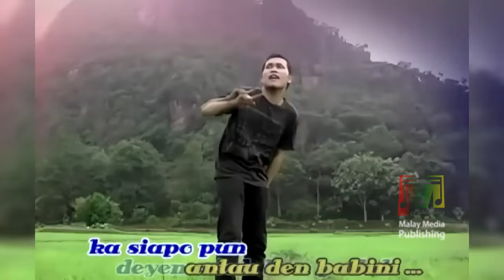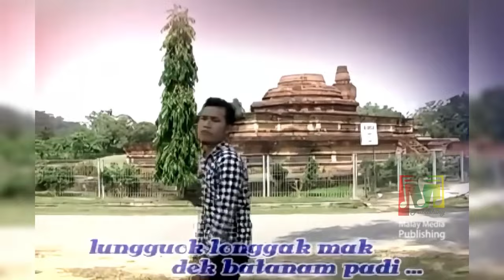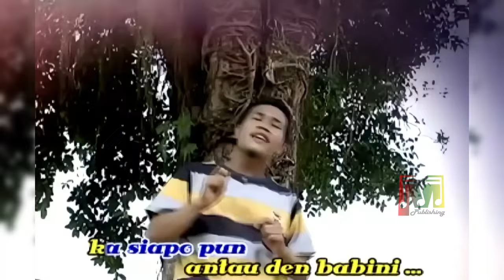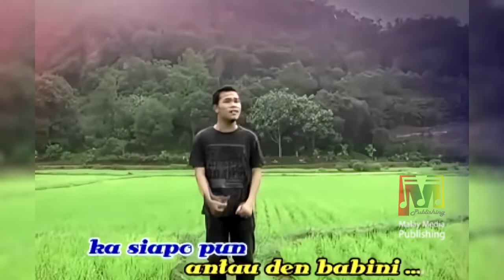Rahmad Pujud - AMAK ANTAU BABINI | Gebyar Pantun Batandak 3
ANTAR AKU BERUMAH TANGGA
Lagu Amak Antau Babini karya cipta Ocu Suhardelis dari track Album Gebyar Pantun Batandak 3

🎤 **Artis:** Rahmad Pujud
📀 **Album:** Gebyar Karya Suhardelis PANTUN BATANDAK 3
🎶**Fonogram** Patobas Production
 **VCD Published:** Arief Record Pekanbaru

**Kreatif:**
 🎼 **Aransemen:**   Een HP
🎙️ **Studio Rekaman:**  KTB record
🎥 **Kameramen:** Yuong Ludai & Lis Chan
🎞️ **Video Editing:** Yuong Ludai & Lis Chan

**Dukung Karya Cipta Ocu Kampar:**
Kritik dan saran bisa disampaikan kepada Malay Media Agency. Dengan mengkatalogkan semua lagu karya cipta Ocu Kampar, kita dapat memberikan dukungan yang sesuai kepada pemilik karya cipta dan/atau pemegang hak cipta, serta ahli waris, demi melindungi karya-karya berharga dari anak negeri ini. Dukungan moril dan materil sangat diperlukan untuk memulihkan hak moral dan ekonomi yang seharusnya diperoleh oleh para pencipta lagu. Jika ada kesalahan data atau informasi, silakan berkomunikasi langsung dengan Malay Media Agency melalui berbagai kontak yang tersedia. Terima kasih atas perhatiannya!

Jelajahi saluran kami untuk menemukan musik terbaru dari artis hebat lainnya.
**Ikuti Info, Edukasi & Hiburan Ocu Sedunia:**